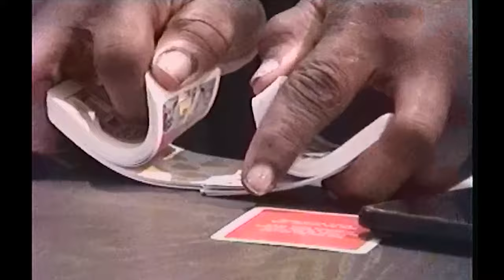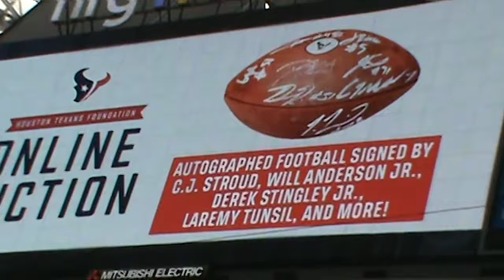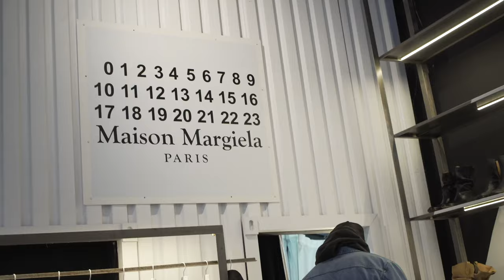Protect The Tree “HOLIDAY SPIRIT” SZN 3 EPISODE 8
Follow along for another inside look into the life of the Divine Tree Crew. We host our 4th annual Thanksgiving Community Giveback. Tune into a couple of the past Texans Game and a special trip to New York City.

Welcome any new viewers ! It means more then you think to us ! -Jordan

Thank you to all the viewers and supporters who tuned into the first two seasons. Excited for you all to follow along for another journey.

Divine Christmas Special and New Years Edition Coming Soon. We only got a couple episodes left for Szn 3.

The Gift That Keeps Giving
Divine Tree LLC..

Angel Energy Candles !

Shot, edited, and guest starring: Jordan Margolin (@iamjewishjordan)

Starring :
Laremy (@kingtunsil)
Laolu (@kakarot21_)
Alejandro ( @wonpeace1)
Hermez (@everythinghermez)